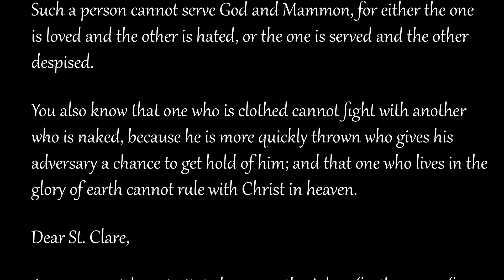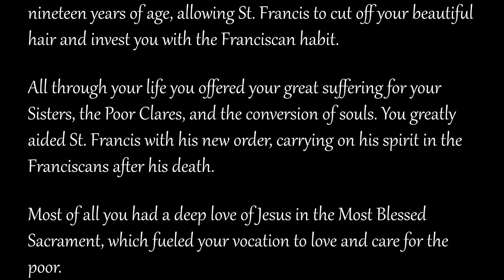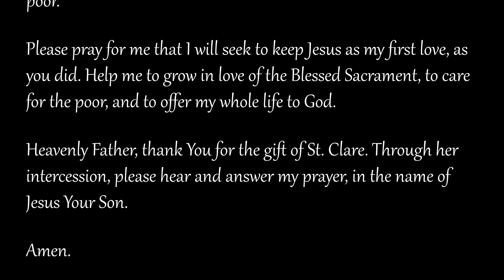Novena to Saint Clare of Assisi, Day 6